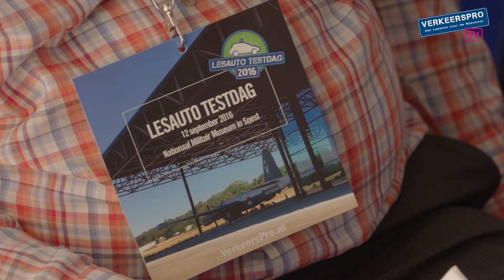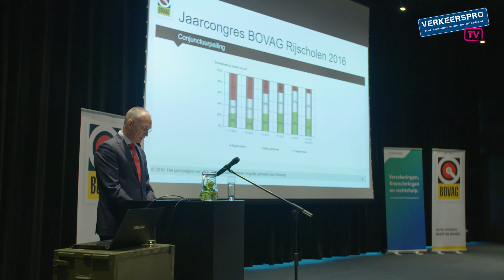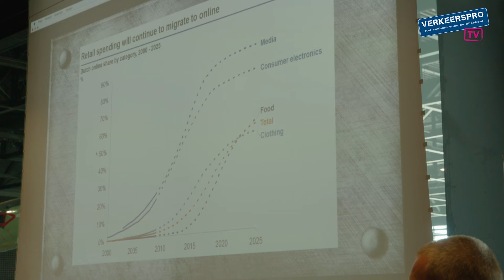Sfeerimpressie Lesautotestdag 2016 (VerkeersProTV)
Video-verslag van de Lesauto Testdag 2016. Deze vond plaats bij het Nationaal Militair Museum in Soest.